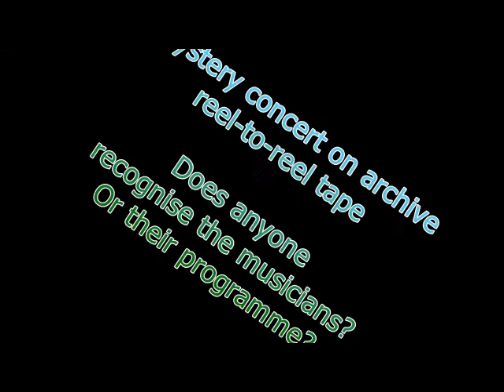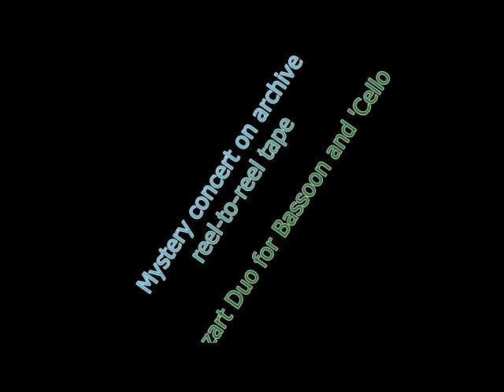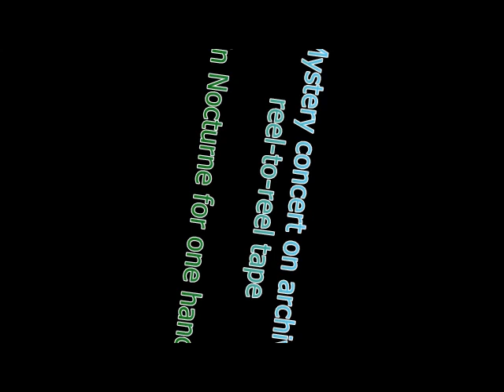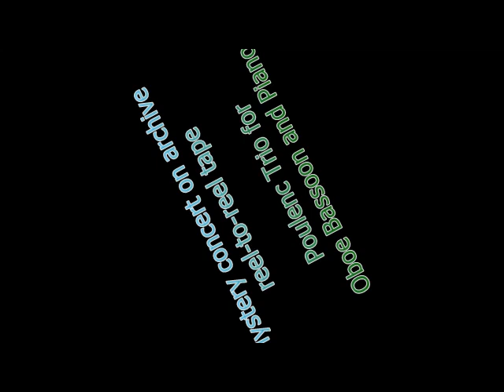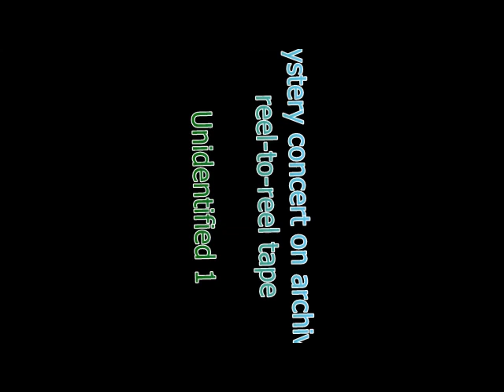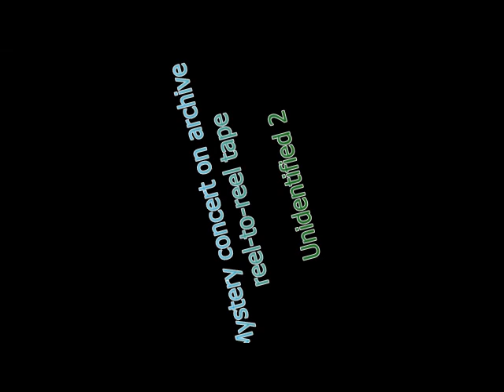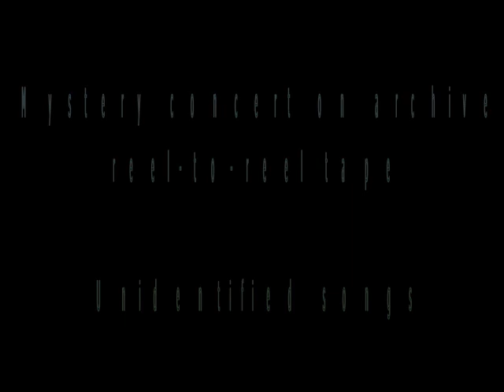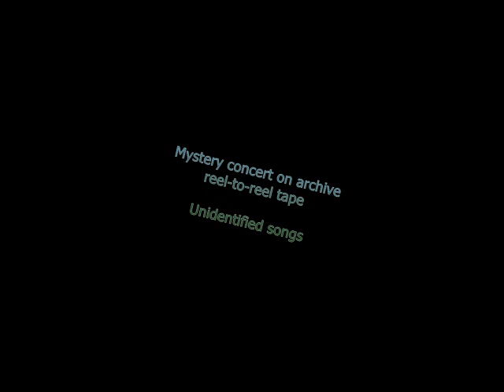Mystery ARCHIVE TAPE - Bassoon, Oboe, Piano, Soprano. Mozart, Busoni, Poulenc Scriabin.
Found on a random reel to reel tape from Ebay. Can anyone identify the musicians?
- Mozart Duo for Bassoon and Oboe
- Busoni Cradle Song
- Scriabin Nocturne for one hand
- Poulenc Trio for Oboe Bassoon and Piano
and what else?